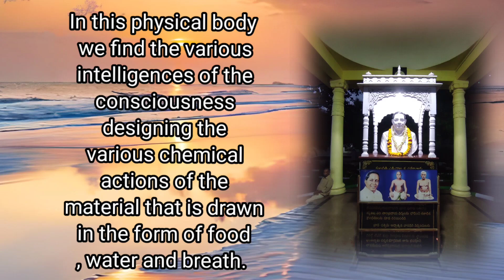,🙏16)The Science of Healing Master E. K